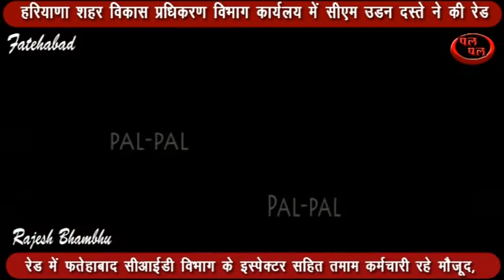हुड्डा सेक्टर स्थित हरियाणा शहर विकास प्रधिकरण विभाग कार्यलय में सीएम उडऩ दस्ते ने की रेड !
पूरे प्रदेश सहित हरियणा के फतेहाबाद मेंं सीएम उडन दस्ते ने फतेहाबाद के हुड्डा सेक्टर 03 स्थित हरियाणा शहर प्रधिकरण विभाग के कार्यलय में रेड की। इस दौरान आफिस मेें कई कर्मचारी लेट पहुचे और सीएम उडन दस्ते इस बारे मे उनसे जवाब भी तलब किया लेकिन वह कोई जवाब नही दे पाए, सीएम उडन दस्ते की रेड के बाद फतेहाबाद के तमाम विभागों हड़क्प मच गया,रेड के दौरान उडन दस्ते की टीम ने वहा के कागजात भी चेक किए, जानकारी के मुताबिक  प्रदेश के मुख्यमंत्री मनोहर लाल खट्टर को शिकायत मिली थी कि हरियाणा के हुड्डा विभाग के आफिस में पब्लिक डिलिग नही की जा रही और कई खामिंयों को लेकर शिकायते मिल रही जिसके बाद पूरे प्रदेश इस कार्यवाही एक साथ अंजाम दिया गया और सीएम उडन दस्ते द्वारा इसकी रिर्पोट अपने उच्चधिकारियों की भेजी जिसके बाद कार्यवाही संभावना जताई जा रही है।